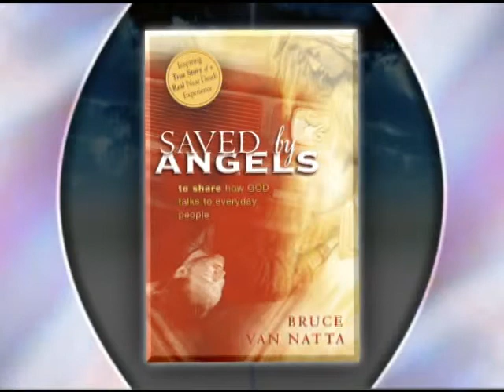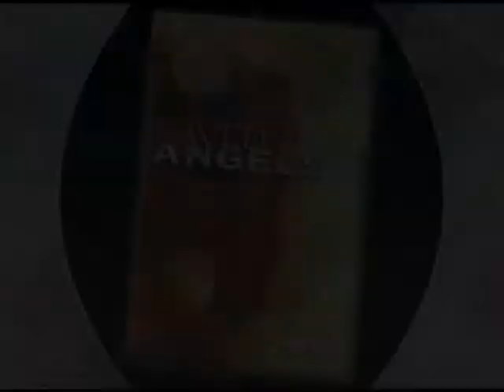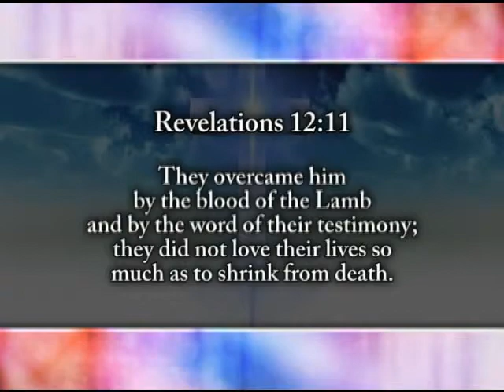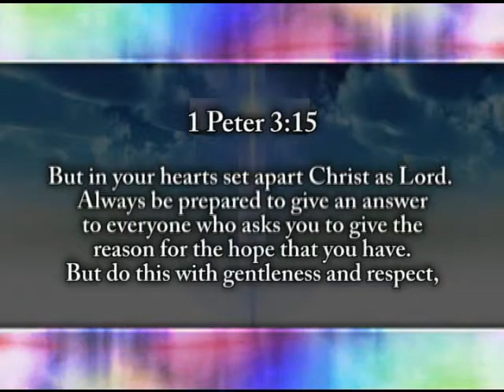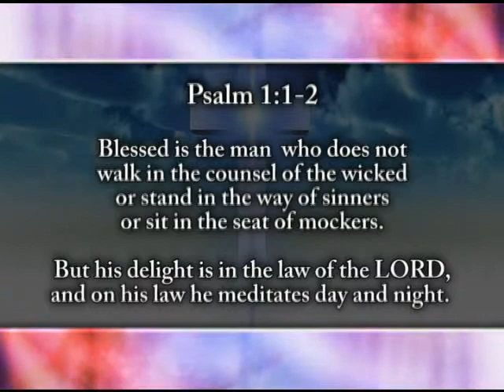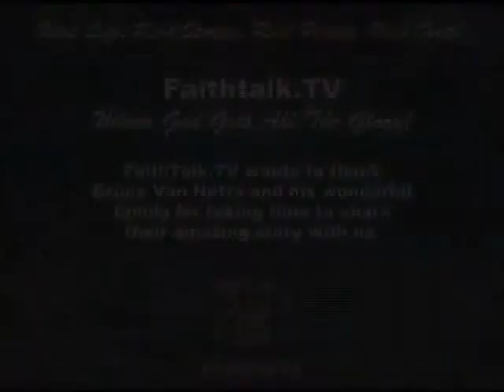Bruce Van Natta, Saved By Angels, Is it too late for you??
God uses everyday ordinary people.  We are equal at the foot of the cross.  Weege & Doyle w/Bruce Van Natta.